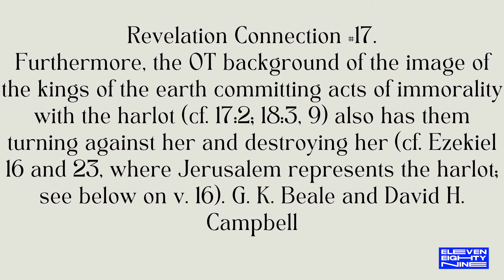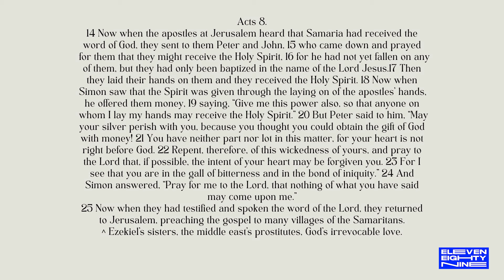Ezekiel 23 Verse by Verse Bible Study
We are attempting to study our way through THE ENTIRE BIBLE together (it will take about 15 years, ha) Join us